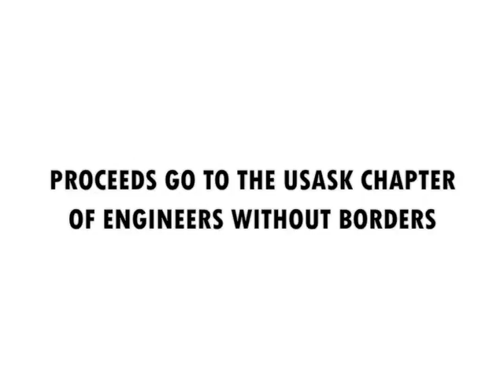We Want You To Feel Our Buns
Every Friday outside of the engineering lounge, the USask chapter of Engineers Without Borders has a burger sale. We want you to feel our buns. They're fresh, and the burgers are always tasty.